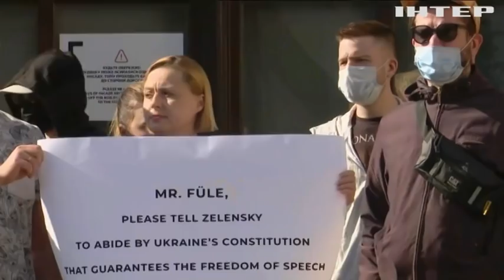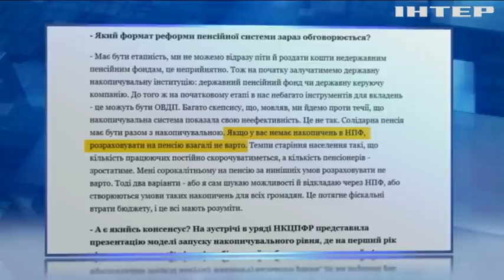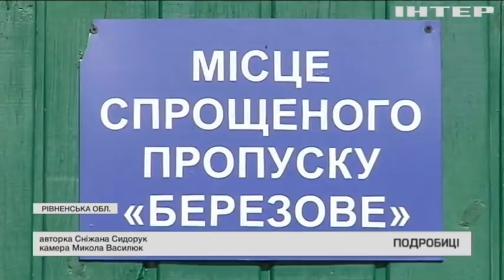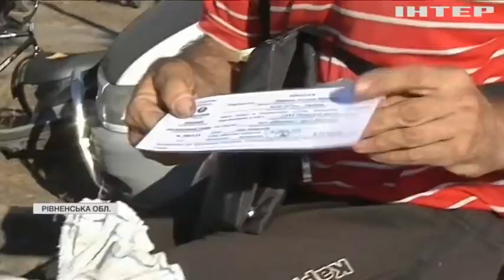Подробности 20.00, выпуск за 11 сентября 2021 года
Дивіться у випуску:
Єдиний соціальний внесок: чи варто українцям розраховувати на пенсійні виплати?
Селяни з Рівненщини ходять до Білорусі по гриби та ягоди.
Журналісти закритих в Україні телеканалів страйкували у Мистецькому арсеналі.
У Харкові викрили лабораторію, яка підроблювала ПЛР-тести.
00:00 Интро
08:30 Урбан-парк
11:26 Юбилей НОК
25:13 11 сентября